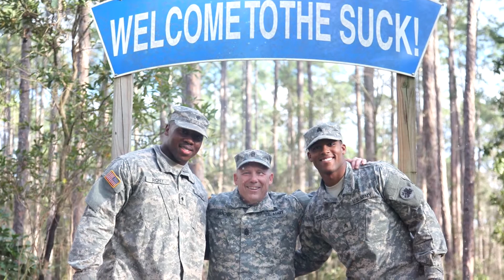Robbie's Best Wishes Video